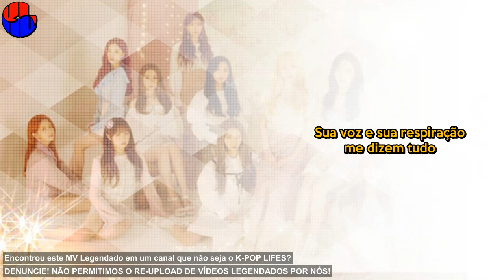《COMEBACK》WJSN/Cosmic Girls (우주소녀) - Save Me, Save You Legendado [MV NA DESCRIÇÃO]